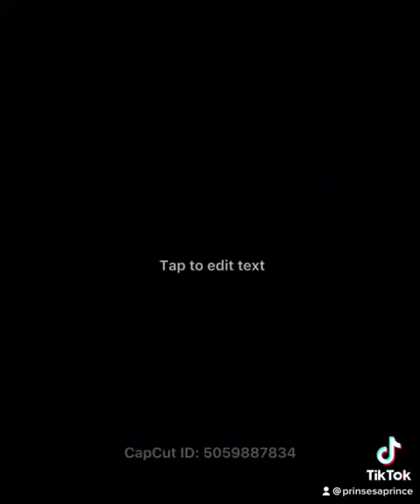Kitty Funny Playing With Mouse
Ang cute magkaibigan sila
Happy playing with mouse